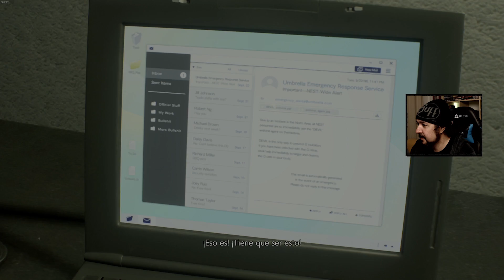RESIDENT EVIL 2 REMAKE #19 "REPASO ANTES DEL FINAL" | GAMEPLAY ESPAÑOL